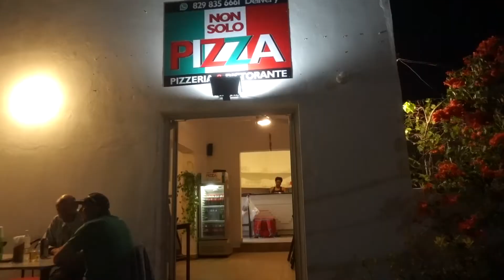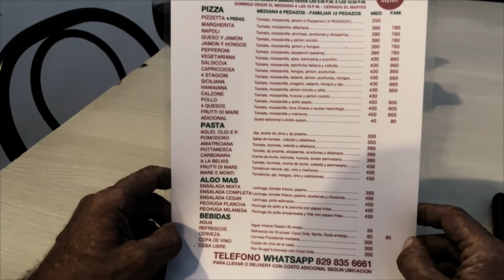Italien Pizza in Bavaro. Away from the Touristy Places where you hardly meet any tourist.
In the heart of Bavaro away from the touristy place, there is a small, Italien Pizza place. You hardly meet any tourist here, as it is on the other side of Beach & popular Bars. We go to this little place, run by it’s Italien owner and his Dominican wife  for many years.  A place in the neighborhood where the people of Bavaro live. People that mostly work in tourism.
No fancy punta cana flair. You watch the neighbors and the neighbors watch you, while you sit outside in the warm Caribbean air and have your pizza.
Going there we cross the intersection Friusa, where they just installed a traffic light :-) it's beautiful chaotic, if you are not in a hurry.
We went Sunday night, so there was not too much traffic, but during the Busy weekday's, we try to avoid the area.